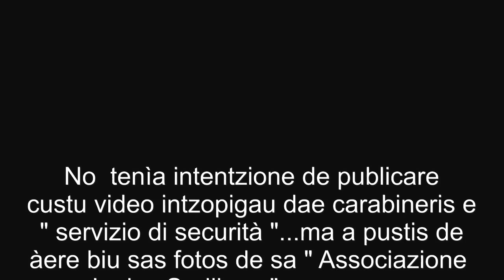ARDIA A SA SERIA SEDILO 2013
Prima pandela : Giuseppe Carboni - Segunda Matteo Falchi - Terza Danilo Pes
Primo stendardo : Giuseppe Carboni - Secondo Matteo Falchi - Terzo Danilo Pes
Primera bandera : Giuseppe Carboni - Segunda Matteo Falchi - Tercera Danilo Pes
Premier étendard : Giuseppe Carboni - Deuxième Matteo Falchi - Troisième Danilo Pes